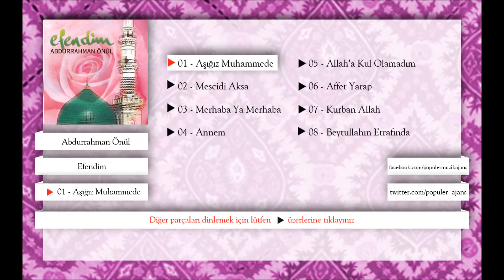Abdurrahman Önül - Aşığız Muhammede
Eser Adı: Aşığız Muhammed'e
Albüm Adı: Efendim
Okuyan: Abdurrahman Önül
Yapım: Popüler Ajans